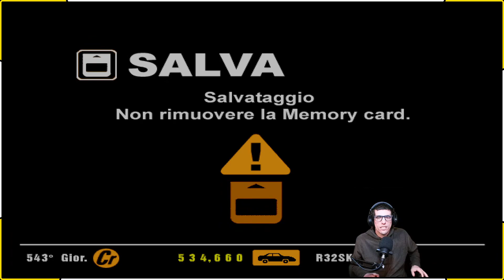🟡GRAN TURISMO PS1🟡SS ROUTE 11 ALL NIGHT 2 ENDURANCE🟡 L'ANSIA PER 30 GIRI !😱🟡RETRO-ME🟡32🟡SERIE🟡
Un RETRO PS1 di un gioco di simulazione di guida,il primo che fece scuola per generazioni,GRAN TURISMO 😍Intanto un GRAZIE a TUTTI\E 🤩😍👏 Poi...Una fatica PAZZESCA 🤣😂 La mia macchina era quella di Elsa di Frozen,lo stlittino con 4 ruote,la non aderente,la bruciata nelle ruote,la domatrice di pinguini cadenti e colei che scivola e scivola come olio nella pioggia ( insomma tutte cit. di film e cose )🤣😂L'ho rischiata fino all'ultimo e il mio battito cardiaco mi ha detto '' AO ! '' 😂INTANTO IO...NON SO BONO 😂🤣
Non ho tagliato niente dal video,quindi vedrete tutta la mia incompetenza nei cordoli e poi mi tamponano😂🤣 PS: NON SO MAI STATO BONO A STO GIOCO E CONTINUO 🤣😂